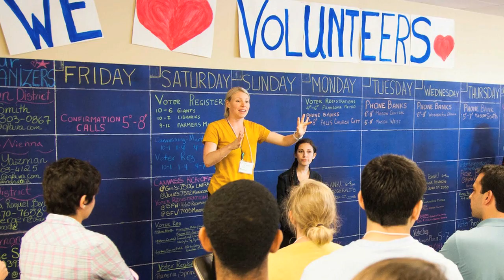Kal Penn: Youth Involved in the Democratic National Convention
Kal Penn took a break from his acting career to volunteer for the 2008 Democratic National Convention in Denver, Colorado. Remembering his experience volunteering with other young people and meeting delegates from around the country, he encourages young people to get involved in the 2012 Democratic National Convention in Charlotte, North Carolina.